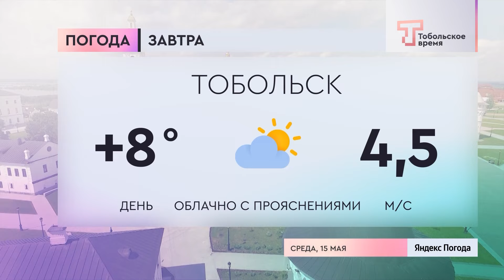ДЕНЬ ЗА ДНЁМ от 14.05.2024